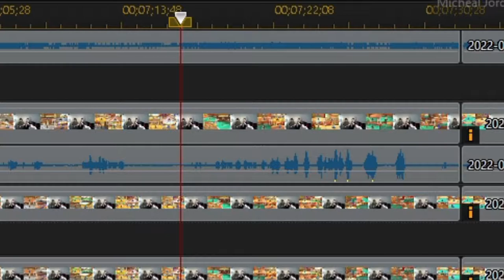Me And the Boys Playin' the Booster Course Pass (Part 1) | Morcho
Yeah, We Decided to Make another Mario Kart Gameplay since the Booster Course Came out.

Commander B. Collie:
[Channel Deleted]